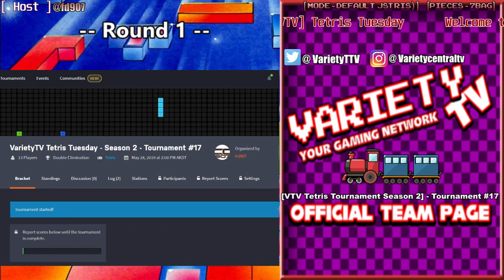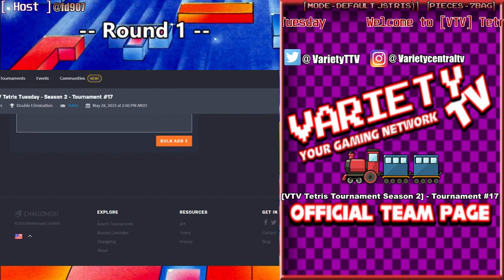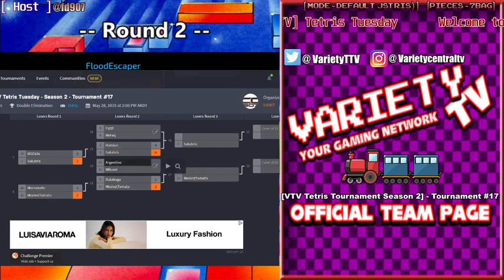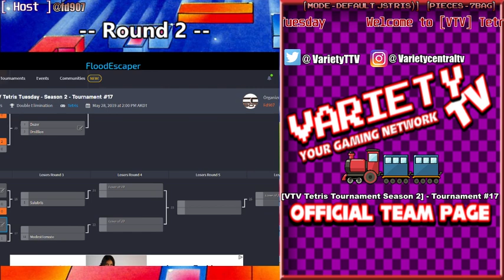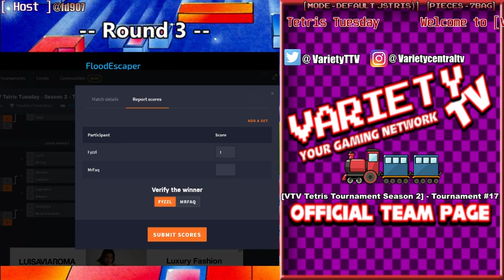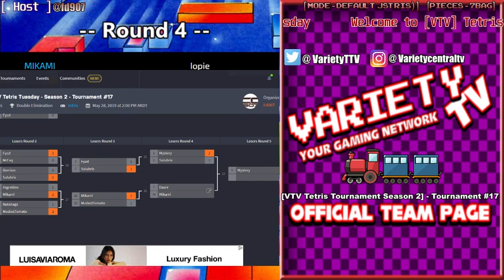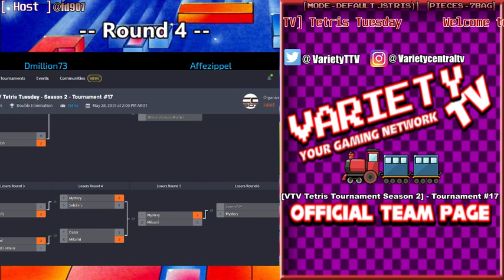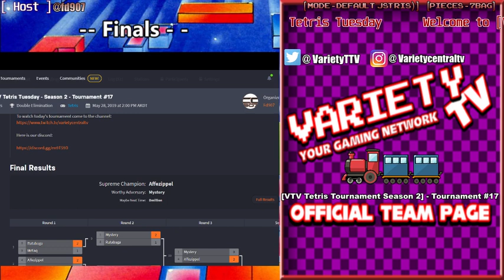VTV Tetris Tournament - Season 2 #17- 2019/06/04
Winner: Corona